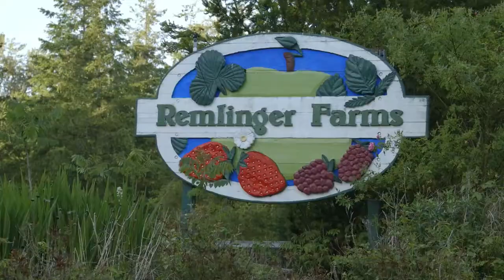Community Spotlight | Duvall + Carnation, WA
Duvall and Carnation have been growing steadily over the past 10 years. With all the benefits of a more rural lifestyle and close to Redmond, Seattle, and Bellevue. Whether you're looking for a developed neighborhood or land to spread out, these two cities have a lot to offer!

Are you thinking of selling your home? At Buy. Sell. Live. Northwest, powered by John L. Scott, we have friendly Agents on hand to assist you every step of the way.

Presentation, Promotion, and Pricing

Getting your home sold quickly is an important factor in getting you top dollar. We use a combination of neighborhood-specific knowledge, buyer trends, and the latest market analysis technology to provide you with the most accurate pricing recommendation. Communication is Key

Behind every successful transaction lies one important ingredient; communication. We’ll keep you updated every step of the way with feedback of your property and changes to the market that may impact your listing, it is our goal to keep you updated every step of the way.

Visit BuySellLiveNorthwest.com